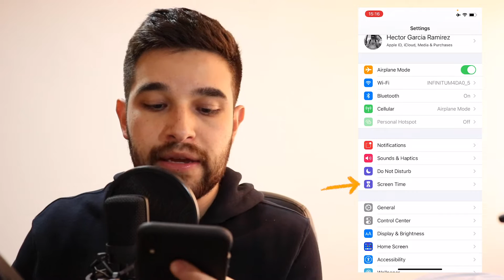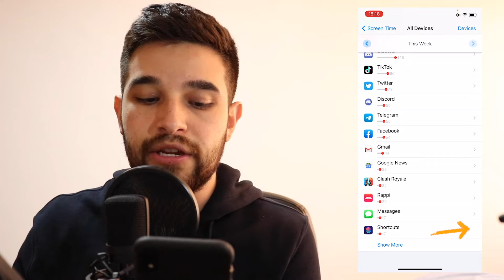🚫 Desactivar notificaciones de atajos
De esta manera puedes desactivar las molestas notificaciones cuando corres alguna función de la aplicación de Atajos – Shortcuts.

00:00 Intro
00:32 Invisibilidad
00:38 Adiós notificaciones
01:56 FAIL